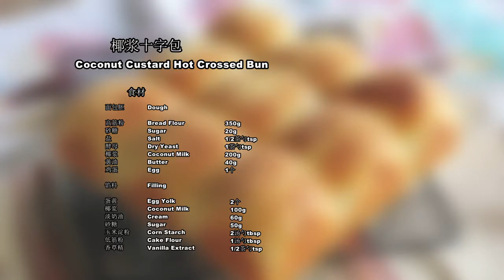yanyan's China - Coconut Custard Hot Crossed Bun E31 椰浆十字包